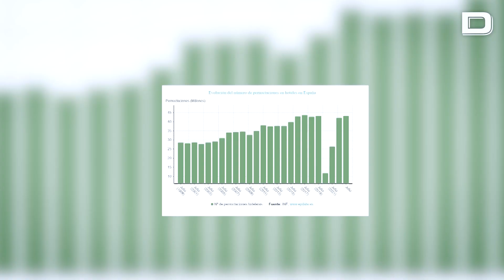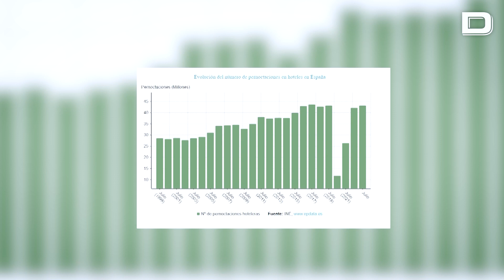El turismo se dispara con más noches y precios más altos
En julio facturaron 128,8 euros de media por habitación ocupada un 6,3% más que el año anterior

Vídeo: EP